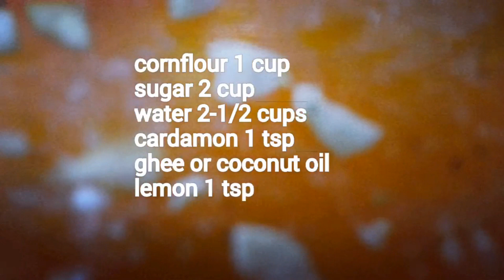KARACHI HALWA || BOMBAY HALWA